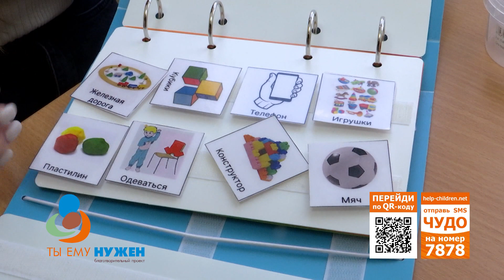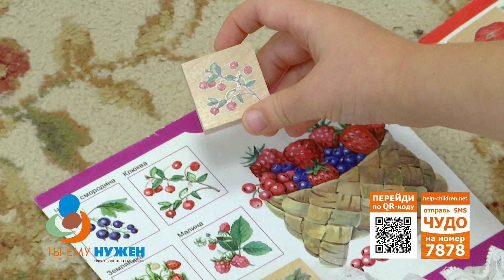Ты ему нужен — Максим Новоселов